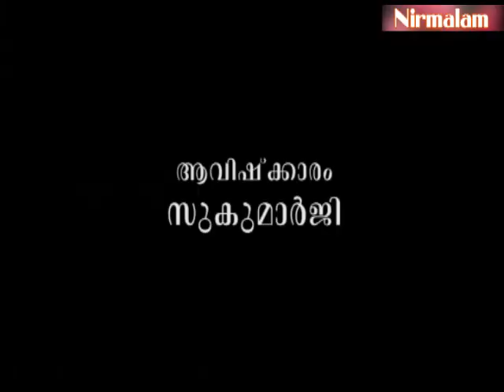Charaka samhitha padanam-47 / Guru Nirmalanandagiri Maharaj